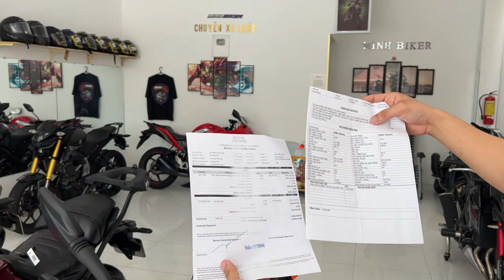VỀ NHIỀU XE MỚI CHỈ 50 TRIỆU PKL CÓ PHÂN KHỐI LỚN KTM DUKE 200 - KAWASAKI Z300 - HONDA CB300R - MT15